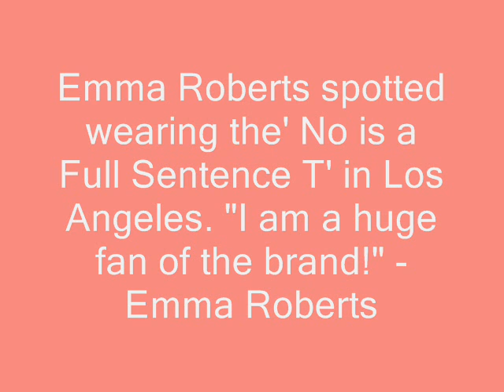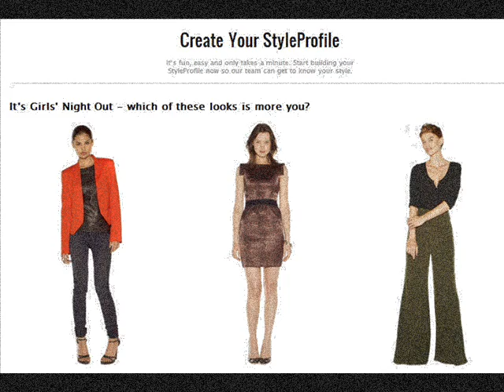Mary Kate and Ashley's StyleMint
* Members-only subscription based site
* New styles to choose from every month